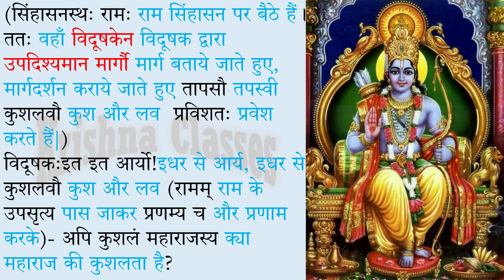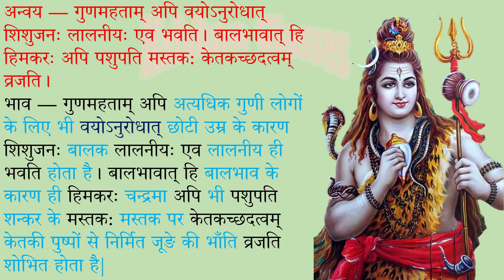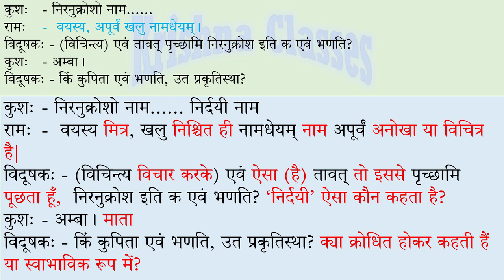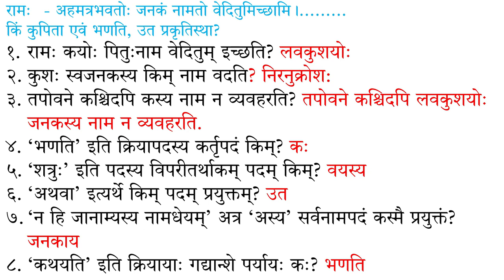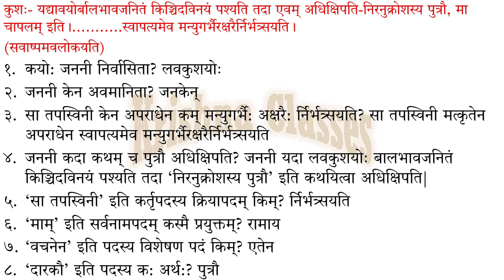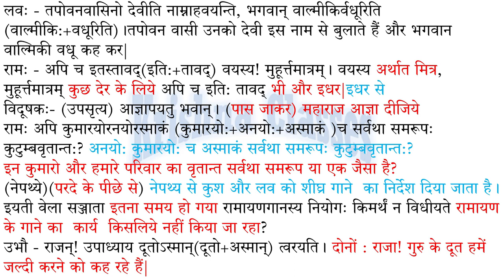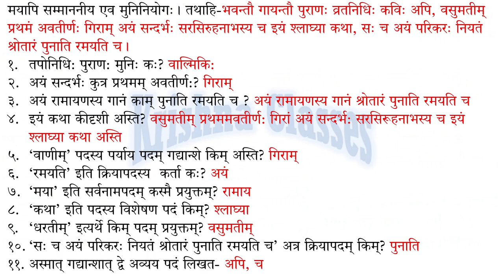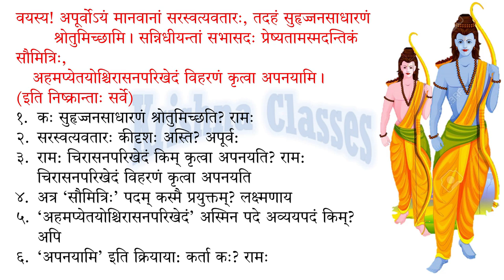Shishu Lalnam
Shishu Lalnam  Class 10 Sanskrit CBSE Chapter 4 Shemushi, Complete Chapter 4